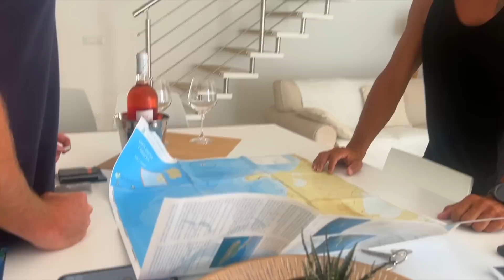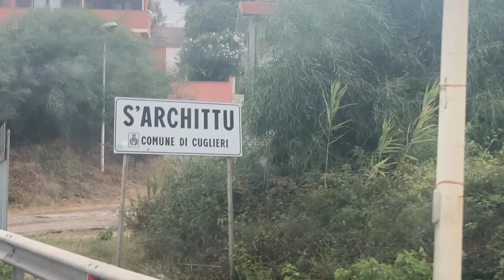Massive "15-18ft" Swell Arrives in Italy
This has been a trip! Experiencing the most beautiful beaches I've ever seen in my life with perfect calm water to anticipating a massive 15-18ft swell approaching the island of Sardinia. Today has been astounding to see these massive waves arrive & collide with the island. Our goal now is to find a solid place to surf! Thanks for all of the stoke & support FOR THE DREAM!! - Ben